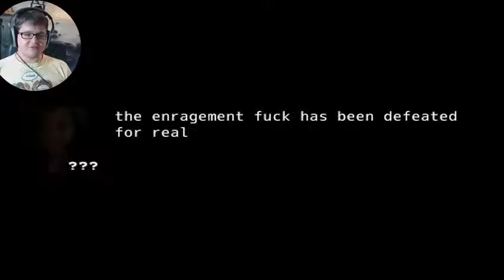NIGHTMARE CRASHED DAS GAME Five Nights at Fuckboys 4 Let's Play #08 FNAFB 4 Deutsch German